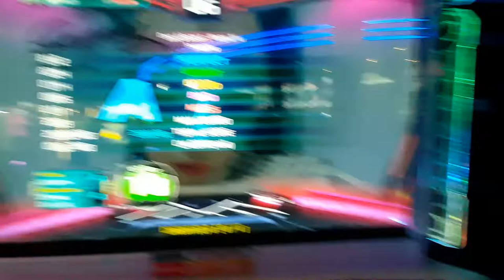snapping d18 break on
9/4/22 .

Date Recorded:
Player: Andy
AV: For Singles, 550-600 || For Doubles 500/550
BGA Dark
Old Skin (most of the time)
50/50 with Freedom/FD